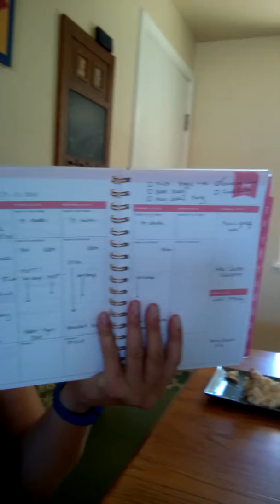Survive to Thrive 3 Day Challenge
Don't let time slip through your fingers! Set goals and move forward!